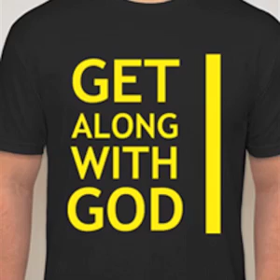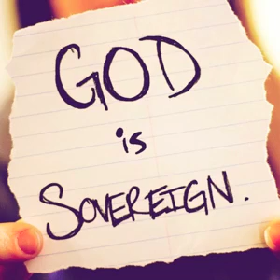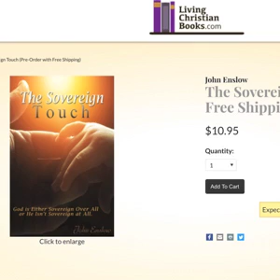Trusting the Sovereign Touch in My Life – Episode #727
If God is not sovereign over our lives, why would we ever trust Him and give Him free reign over our lives? In the Sovereign Touch John not only shows you why you can trust God but also what it looks like in an individual life.

Remember the complete transcripts will always be on ShulamitePodcast.com. The transcription for Trusting the Sovereign Touch in My Life is found ShulamitePodcast 🥳👍